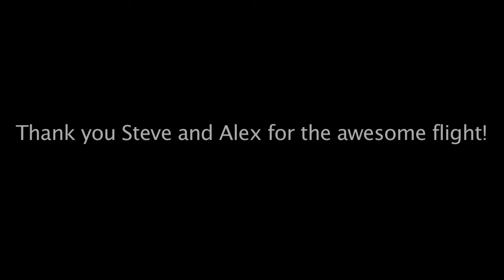Yak-52 Formation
Special thanks to Allen for setting up this awesome flight in a Yak-52. The pilots Alex and Steve flew some tight formation over Oklahoma. This has to be the best flight I've ever been on!